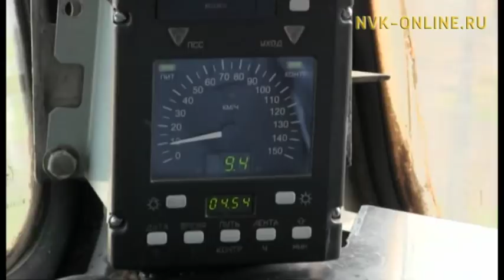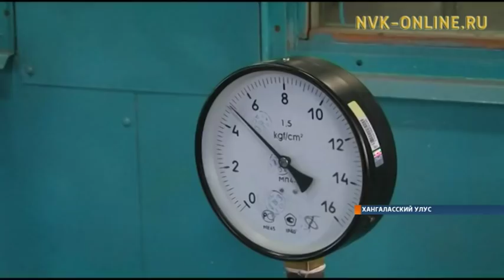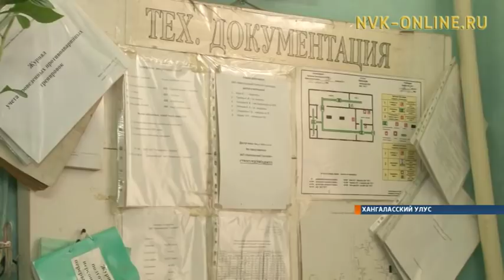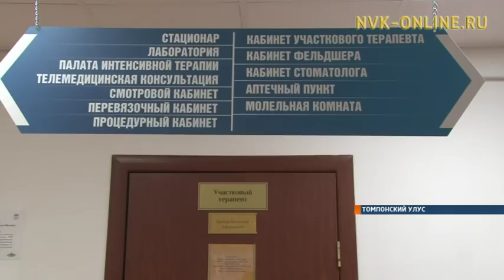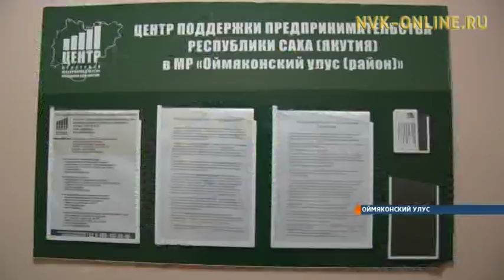Информационная программа "Якутия". Выпуск 21.12.2017 в 13:45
Официальный сайт NVK-ONLINE.RU- Сегодня, 21 декабря, в эфире информационной программы "Якутия" смотрите:

1. Лучшие боксеры России приедут в Якутск. Столица республики станет хозяйкой чемпионата страны в 2018 году

2. Выезд разрешен. В Булунском районе открыли республиканский автозимник "Северный"

3. Обновление на юбилей больницы. В Тополиное Томпонского района открыли палату интенсивной терапии